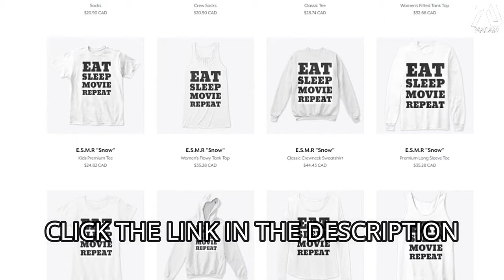AVENGERS: END GAME Trailer (TRANSFORMERS:DARK OF THE MOON Style)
I originally planned to do Avengers End Game Jurassic World: Fallen Kingdom trailer style and good thing I found Transformers: Dark of the Moon.  When making this trailer I wanted to not only bring fresh experience to the audience, but avoiding spoilers while telling the story.

MacamTV presents, the brand new experience of the biggest franchise in the world the MCU. This is part of the series in the channel called Marvel Cinematic Universe movies "trailer style" IN TIMELINE ORDER, that includes all 23 movies, a new way to experience THE INFINITY SAGA!

Since I'm a fan of Captain America, I wanted to begin the experience with "The First Avenger" and end it with "Agents of Shield" when he reunites with Coulson. And from a line of Agent Phil Coulson "BOOM Like that?" :)

To begin the story I showed in black and white the snap scene in Avengers Infinity War. Then I put all post-credit scenes from other movies like Captain Marvel and Ant Man and the Wasp. Which basically shows the blip moments of everyone. Then we introduce Captain Marvel which is their "hope".

The first scenes after the Marvel Studios animation are from Captain Marvel post-credit scene. I thought it could have been part of the movie since it fits very well.  Speaking of fits very well, the part when Cap said "assemble" is on the spot when the music builds up. I then showed the walking clip of the Avengers while in their uniform.

To avoid spoilers I did not show Iron Man walking with them. But I included him in the end fighting. Speaking of that scene, I used a sound effect called "futuristic weapons" also in the fighting the big alien monster. Another thing I did not include to avoid spoilers is Captain America wield Thor's hammer, Guardian of the Galaxy and Spider-Man.

Conclusion this has to be my favorite trailer style. Fun fact, this is the longest trailer style in the playlist. The movie logo is customized to make it similar to Transformers logo, I used filmora for that, with a cool spotlit background. Then I ended with Thanos snapping once again but this time cuts black.
►VIDEO CREDIT| AVENGERS END GAME | AVENGERS INFINITY WAR + END CREDITS SCENE | CAPTAIN MARVEL - END CREDITS | ANT MAN AND THE WASP - END CREDITS | ANIMATION BACKGROUND SPOTLIGHT

► MUSIC CREDITS | TRANSFORMERS : DARK OF THE MOON TRAILER SOUNDTRACK | FUTURE WEAPONS - FUTURISTIC SYFY WEAPONS (SOUND EFFECTS)